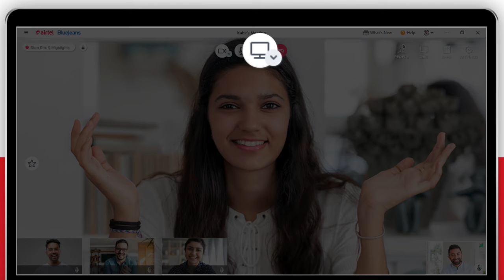How to share content in Airtel BlueJeans meetings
To share content in meetings help on Airtel BlueJeans, click on the screen icon from the options on the top of the screen, and choose to share the content you want.

Airtel Business offers a diverse portfolio of products and services such as Data Connectivity, Voice & Messaging, Collaboration, Cloud, Data Center, Security, IoT, Enterprise Mobility, Network Integration & Professional services to Enterprises, Government, Carriers, Small & Medium Businesses, OTTS, and Mobile Network Operators across the globe. Through the diverse product portfolio and strategically located submarine cables and satellite network running across 365,000+ RKMs in 50 countries and 5 continents, we are pushing the boundaries in digital service delivery with a key focus on enhanced end-user experience, round-the-clock infrastructure availability, and superior service quality.
Airtel Business is India’s leading and most trusted provider of ICT services with a global network across the USA, Europe, Africa, Middle East, Asia-Pacific, India and SAARC regions. We serve over 1200 global enterprises, 2000 large and 1 million medium/small businesses across India.